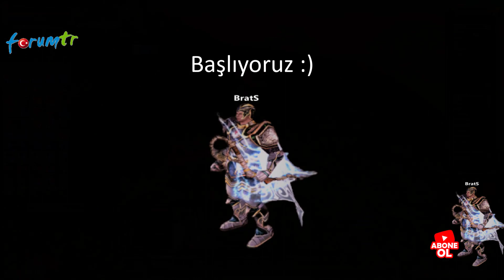İTEMSİZ İNATÇI ARCHER #5, BİR YILDIZ GİBİ KAYAR GİDERİM , DİLEK TUT , SLOT BASMA , PK , Sqadii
Knight Online'den slm lar Ben Sqadii Asıl amaç sizlerle güzel zaman geçirmek.. En büyük  Destek Abone olmak Ve like atmanızdır.. Kopazar ve Bynogame üzerinden bana destek vermek isterseniz Linkleri aşşağı bırakıyorum Şimdiden
 Teşekkürler İyi seyirler...